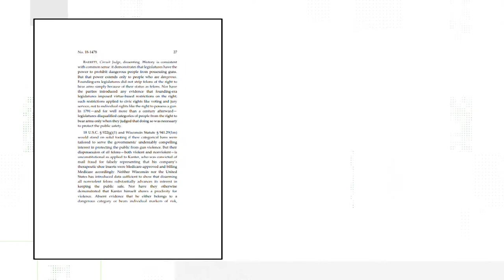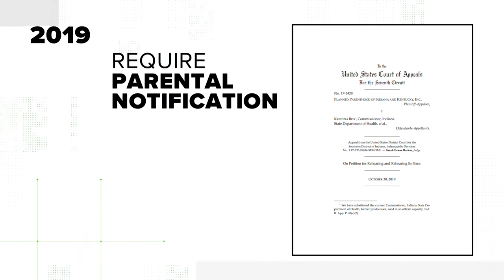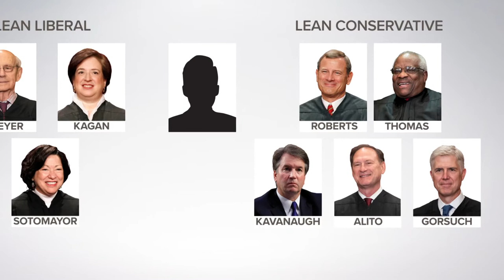Deep Dive: How does a vacancy on the Supreme Court get filled? | In the Loop